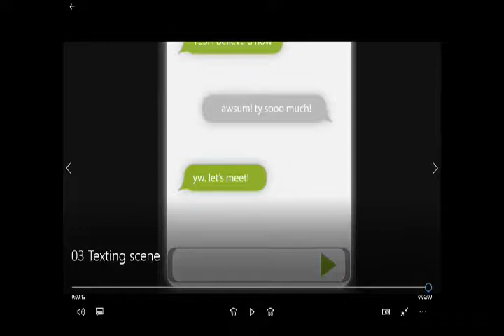Family Christmas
Victory Kids pre-school and elementary present the message of Christmas through singing and celebration.

Grace Community Church, Southlake, Tx